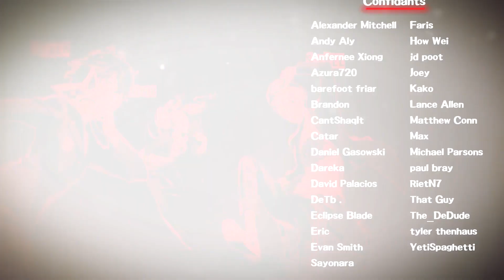Persona 5 Royal Playthrough ep 126: A Bad New Deal.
This is my playthrough of the Ps4 Japanese Role Playing Game Persona 5 Royal played on Merciless difficulty.